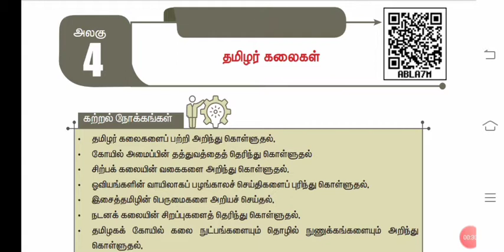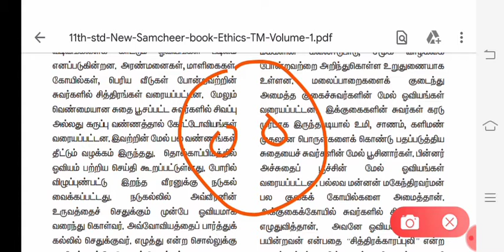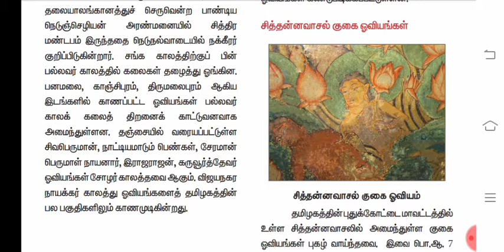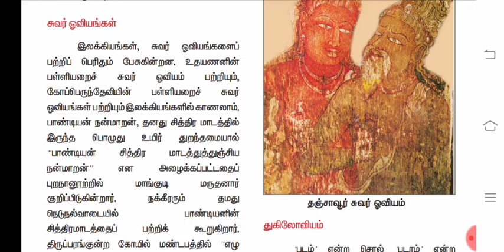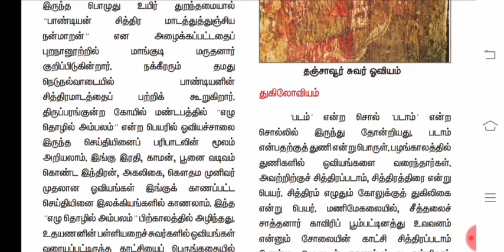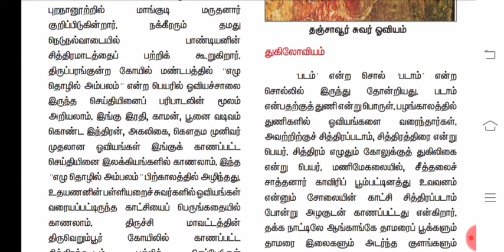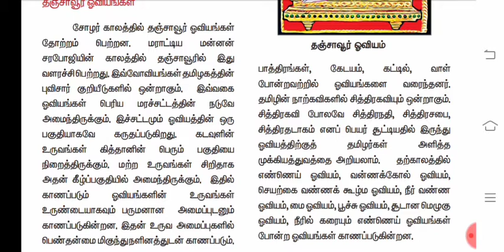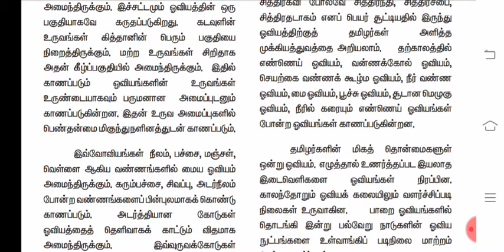தமிழர் கலைகள் | 11th Standard | Part 4